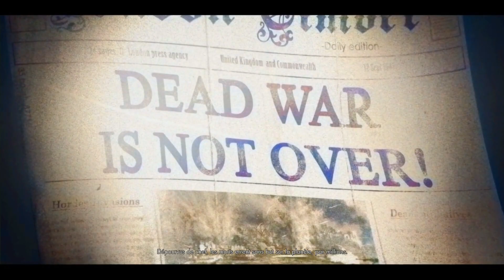🔴😱 Zombie Army Dead War 4 Jeux Vidéo Sur Switch PS4 Mission N°1 😱💥🤢💥🤬 زومبي جيش الحرب الميتة 4 🤢💥🤬😱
😱💥🤢💥🤬  زومبي جيش الحرب الميتة  4  🤢💥🤬💥😱